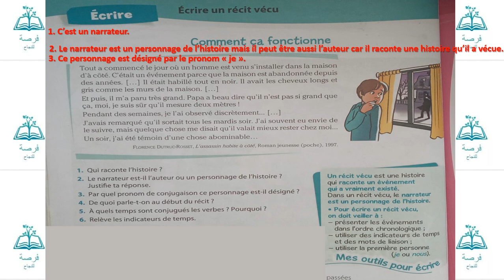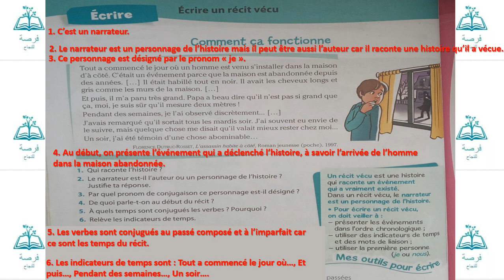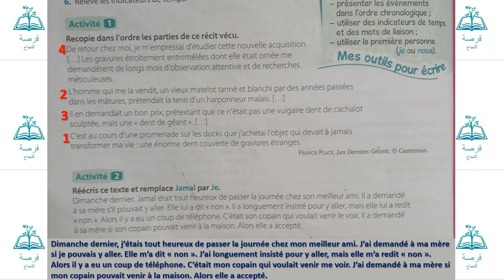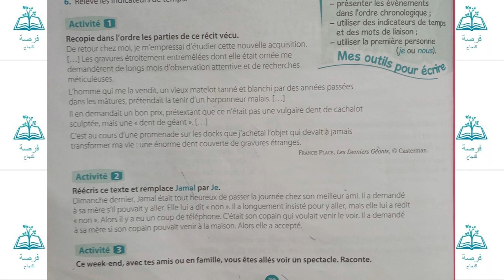écrire un récit vécu page 70 (coquelicot CM1)